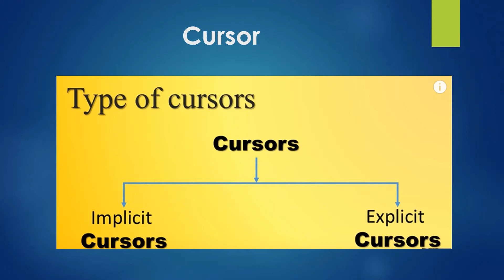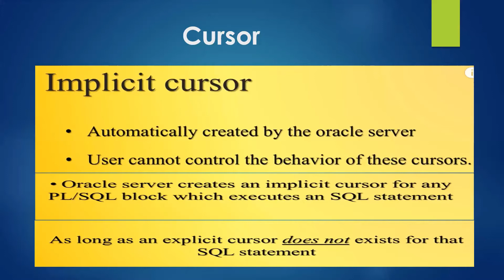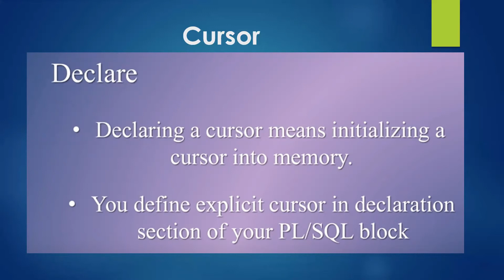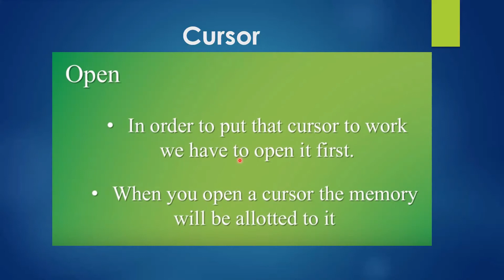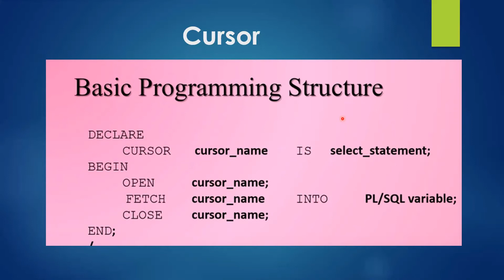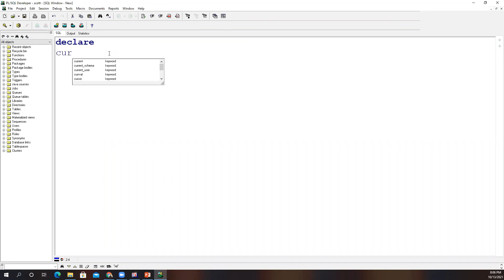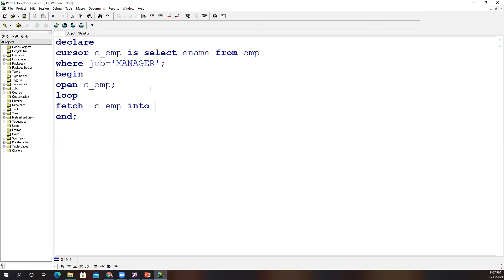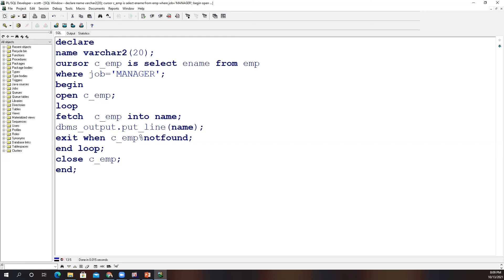Cursors in PL/SQL in Urdu/ Hindi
In this video you will learn what are PL/SQL cursors and how to use Cursors in PL/SQL